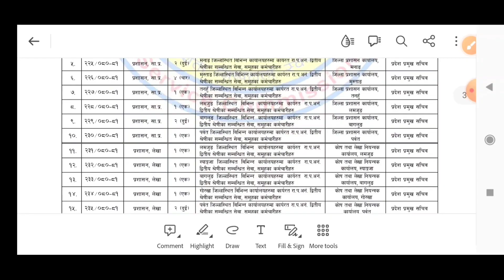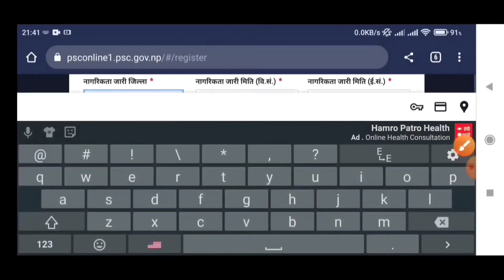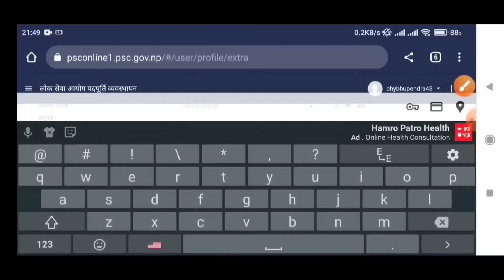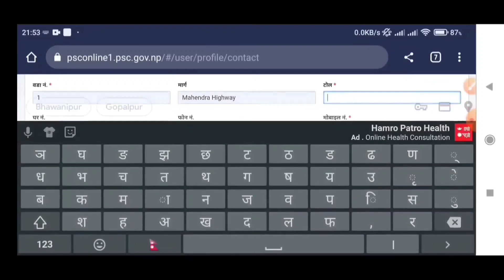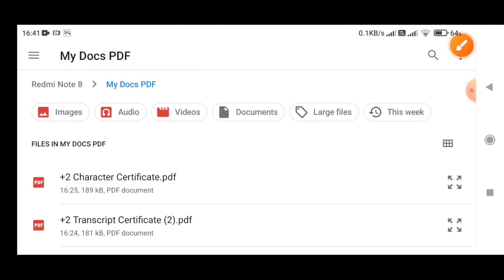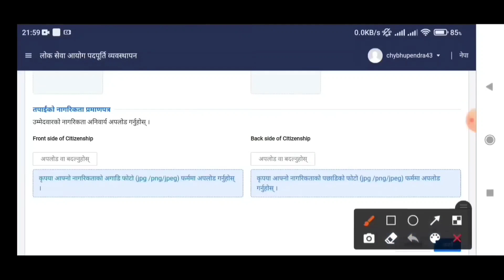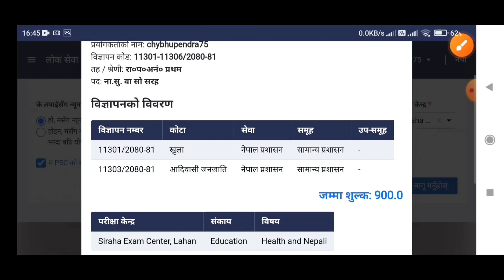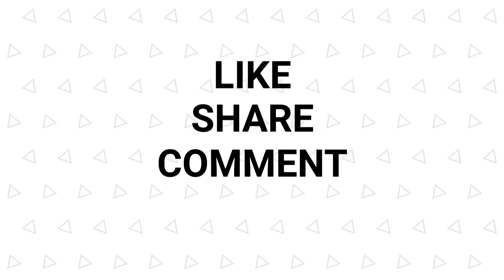How To Apply Online Form Of Nayab Subba Job Vacancy 2080 | नायब सुब्बाको अनलाइन फाराम कसरी भर्ने ?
In this video I am teaching you How To Apply Online Form Of Nayab Subba Job Vacancy 2080.

1.How To Apply Online Form Of Nayab Subba Job Vacancy 2080
2.How To Apply Online Form Of Nayab Subba Job Vacancy 2024
3.How To Apply Online Form Of Loksewa Aayog Job 2080/2081
4.How To Fill Online Of Loksewa Aayog Job Vacancy 2080
For Nayab Subba
5.How To Fill Online Of Loksewa Aayog Job Vacancy 2024
6.How To Fill Online Of Loksewa Aayog Job Vacancy 2080 For Nayab Subba
7.How To Fill Online Of Loksewa Aayog Job Vacancy
8.Nayab Subba Ko Online Form Kasari Bharne
9.Loksesa Aayog Job Vacancy 2080 Ko
 Online Kasari Garne Nayab Subba
10.Nasu Ko Online Form Kasari Bharne 2080
11.Nasu Ko Job Vacancy 2080 Ko Online Form Kasari Apply Garne
12.लोकसेवा आयोगको नायब सुब्बा नयाँ विज्ञापन २०८० अनलाइन फाराम कसरी भर्ने
13.लोकसेवा आयोगको नायब सुब्बा नयाँ विज्ञापन २०८० अनलाइन फाराम यसरी भर्नुहोस्